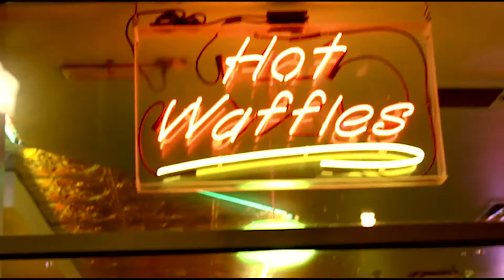Duane Forrest - Mid Summer Night's Dream teaser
1:00 of our new music video for our new album theclimb coming out on itunes, Spotify and Google Play shortly! Please share and subscribe to see the full video!

Duane